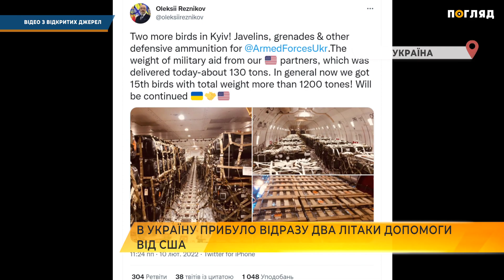В Україну прибуло відразу два літаки допомоги від США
В Україну прибули два транспортні літаки Сполучених Штатів Америки, які доставили близько 130 тонн боєприпасів для потреб Збройних сил України.

Про це повідомив міністр оборони Олексій Резніков.

Це чергова партія в рамках допомоги Збройним силам на загальну суму 200 мільйонів доларів, яка була схвалена президентом США Джо Байденом у грудні 2021 року.

Резніков зазначив, що загалом Україна вже прийняла 15 літаків за допомогою загальною вагою понад 1200 тонн.